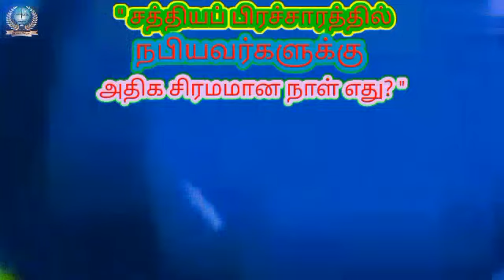" சத்தியப் பிரச்சாரத்தில் நபியவர்களுக்கு அதிக சிரமமான நாள் எது? "